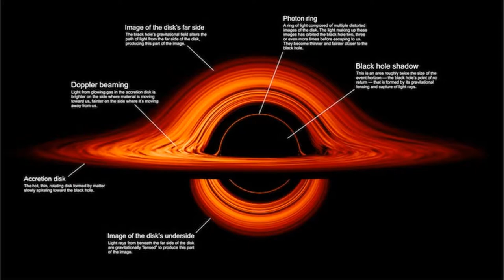Black Hole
We are the last of Mankind. We are a proto-singularity, pseudoscientific think tank.

We're researching how technology and the mind will influence the next evolution in the human experience.